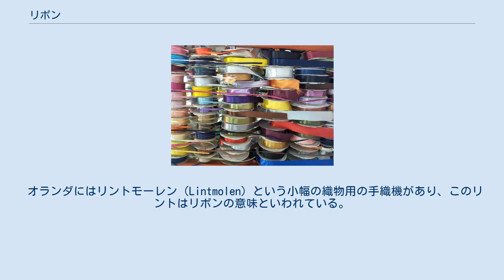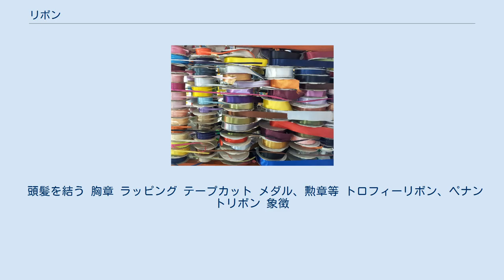リボン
リボン小売 リボン（ribbon）とは、ひも状の織物。
一般に平たく細長い形状をしている。
髪や衣服の装飾、または贈答品や表彰をするときに使われる。
 装飾に用いられるリボンの起源は古代ギリシアといわれており、女性は髪を束ねるために用い、男性は鉢巻のように用いていた。
中世ヨーロッパでは男性はかつらの留め帯として利用し、女性は衣服の襟元などの装飾に用いるようになった。
 オランダにはリントモーレン（Lintmolen）という小幅の織物用の手織機があり、このリントはリボンの意味といわれている。
リボン織機は16世紀後半にダンツィヒ（グダニスク） のある織布工の男が「からくり機」として発明したが、ギルドの同業者の職を脅かすとして市当局によって捕えられこの機械を禁止した。
オランダ製の多条機は欧州各地に伝わったが、小規模生産者やギルドの激しい抵抗があり、リボン生産によって利益を得ていた都市貴族や支配者階級によって厳しい規制や禁止が繰り返された。
しかし、イギリスのマンチェスターはギルドや支配者層の影響を受けない自由都市だったため、多条機によるリボン織物の生産で栄え工業都市として発展した。
17世紀にはオランダでリボンの多くあしらったデザインが登場し、18世紀には服のほか帽子や靴の装飾にも用いるロココ・スタイルが流行した。
 一方、日本では古くから贈り物の水引など紐や細い布は特別な意味を持っていた。
このような背景もあり西洋の文化と融合しながらリボンの文化が広く浸透することになった。
 リボンには幅の広い反物を細長くヒートカット（融断）または高周波カットした広幅カットリボンと、最初から細長くリボン状に織機で織り上げた織リボン（細織幅リボン）がある。
広幅カットリボンは裁断により製造するので大量生産が可能で安価である。
織リボンは個々に製造されるものでリボンに織りの耳がある。
 織リボンにも織り方により様々な種類があり、代表的なものは経糸と緯糸を交互に上下して織る平織（正織）と、経糸と緯糸を5本以上用いて織り上げる朱子織である。
平織は単純な織り方だが丈夫で摩擦に強い。
朱子織には表面と裏面があり経糸と緯糸の一方だけが表面に出るようにした織り方になっているため独特の光沢と柔軟性がある。
 リボンの素材には、絹、レーヨン、ポリエステル、アセテート、ナイロン、コットンなどが用いられる。
生地にはサテン、ベルベット、グログランなどがある。
 サテンリボンは光沢のある朱子織のリボンの代表的なもので、レーヨン、ポリエステル、ナイロンなどの素材が用いられる（ただしカットリボンの製品もある）。
 タフタリボンは強度のある平織（タフタ）のリボンの代表的なものである。
 結び目を作ってさらに装飾性を上げたものを使うことが多く、その際最もポピュラーな蝶結びのことを「リボン結び」と呼ぶこともある。
より思い通りの結び目の形状を得るため、崩れにくくするために実際には結ばずに縫製で結び目の形を作ったり、プラスチックなどで成型したりすることもある。
形を整えやすいようワイヤーが入ったものもある。
以下のような多様な結び方がある。
 なお、胸章などでは花の下にタレというリボンが付くことがある。
 祝事には明るい色のものが用いられ、弔事の喪章や遺影などには白黒のリボンが用いられる。
 頭髪を結う 胸章 ラッピング テープカット メダル、勲章等 トロフィーリボン、ペナントリボン 象徴